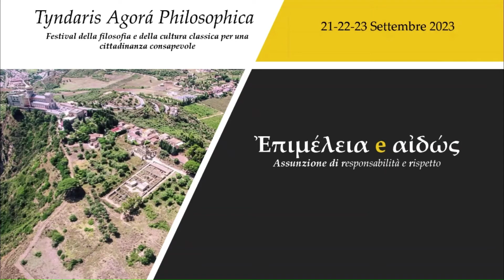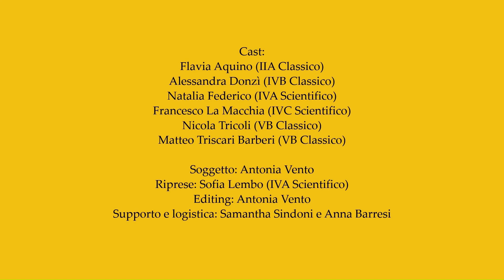Tyndaris Agorá Philosophica. Presentazione del tema per l'annualità 2022-2023. Liceo V. Emanuele III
Il tema per la seconda annualità di Tyndaris Agorá Philosophica sarà Ἐπιμέλεια e αἰδώς, ovvero cura/assunzione di responsabilità e rispetto. Per avere maggiori informazioni e per visionare il bando, potete visitare la sezione dedicata all'evento sul sito del nostro Istituto (liceostatalepatti.edu.it).

Lo spot è stato girato nella villa comunale di Patti con la disponibilità di alcuni studenti dell'indirizzo classico e scientifico che fanno parte del laboratorio teatrale dell'Istituto.
Cast:
Flavia Aquino (IIA Classico)
Alessandra Donzì (IVB Classico)
Natalia Federico (IVA Scientifico)
Francesco La Macchia (IVC Scientifico)
Nicola Tricoli (VB Classico)
Matteo Triscari Barberi (VB Classico)

Soggetto: Antonia Vento
Riprese: Sofia Lembo (IVA Scientifico)
Editing: Antonia Vento
Supporto e logistica: Samantha Sindoni e Anna Barresi